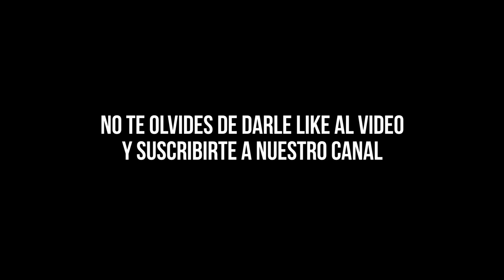Una semana de ruta salvaje y pueblitos perdidos de la Argentina: ripio, puentes caídos, hospitalidad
Después de atravesar la temible ruta 23 durante una semana llegamos al caribe patagónico ¿sabías que existía un mar cristalino y azul en Argentina?

Sí tes gusta el contenido que hacemos y todo nuestro trabajo en Youtube y querés apoyar nuestro viaje con una pequeña donación (desde 100 pesos argentinos), podés hacerlo a través de

Podés colaborar comprando alguno de nuestros libros de viaje. Sí querés conocer más acerca de nuestro libro “Ahí vamos, un viaje en Kombi por Sudamérica” entra

Narra la historia de nuestro viaje, por Sudamérica. Un Viaje de más de dos años y 35.000 kilómetros.
Un viaje en el que nos pasó de todo, desde las peripecias mecánicas con las que tuvimos que lidiar a lo largo del recorrido, hasta el nacimiento de nuestro primer hijo. ¡Si! atravesamos todo un embarazo viajando, en tres países diferentes, para finalmente tener a nuestro hijo en Ecuador.

¿Quiénes somos nosotros?

Somos Lau, Facu y Río, una familia viajera. En el 2015 agarramos nuestras bicicletas y nos embarcamos en una zigzagueante aventura entre Argentina y Chile, cruzando la Cordillera de los Andes en cuatro oportunidades y recorriendo más de 7.500 kilómetros.

Luego de un año de pedaleo, decidimos cambiar el medio de transporte y continuar nuestro viaje a bordo de una Kombi Volkswagen 1987. La acondicionamos como casa rodante y en 2017 nos fuimos a recorrer Sudamérica, en un viaje que duró más de dos años y nos llevó a conocer Argentina, Brasil, Paraguay, Bolivia, Perú, Ecuador y Colombia. Este viaje fue un antes y después en nuestras vidas, no sólo por los 30.000 kilómetros recorridos, sino porque nació nuestro primer hijo en mitad de camino: Río.

Después de darle una gran vuelta a Sudamérica regresamos nuestro país a visitar a la familia y dar a conocer a nuestro hermoso bebé. Ya en Argentina vendimos la Kombi, que fue nuestro hogar por más de dos años y en el 2020 decidimos embarcamos en un nuevo viaje hacia Centro América, en el medio de ese viaje no agarró la pandemia mundial, a pesar de eso pudimos viajar tomando los recaudos necesarios. A la vuelta de ese viaje compramos un colectivo de 11 metros, lo comperizamos nosotros mismos y salimos a viajar por Argentina.

Siempre detrás de una nueva aventura, de un nuevo desafío. Nos definimos como una familia viajera, que cree que los sueños están para ser cumplidos.